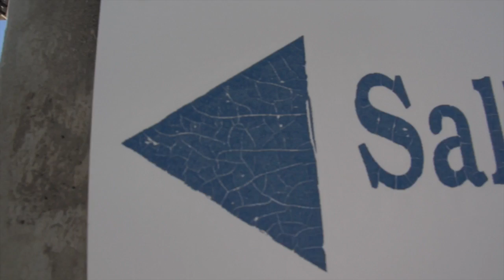Festival TotalJazz - Celestin